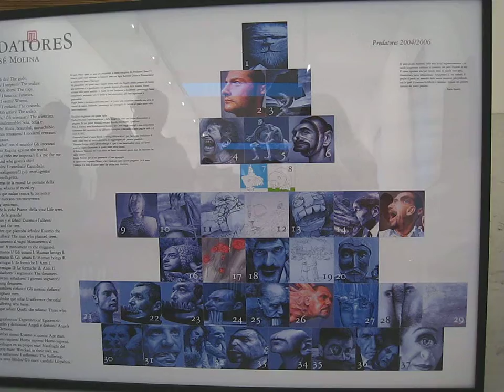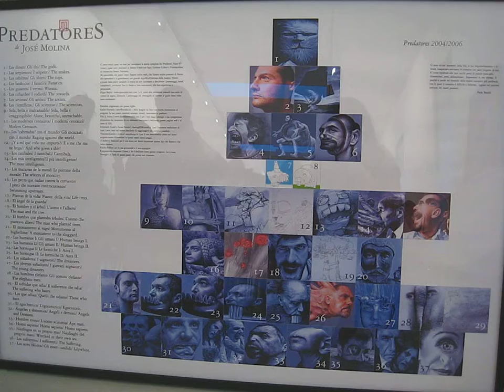José Molina 003.AVI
Una collettiva dirompente di mistero. L'articolo è su _ basta cliccare il nome dell'artista: "José Molina".